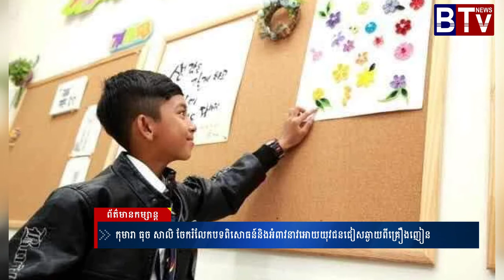កុមារា ធុច សាលិ ចែករំលែកបទពិសោធន៍និងអំពាវនាវអោយយុវជនជំនាន់ក្រោយជៀសឆ្ងាយពីគ្រឿងញៀន